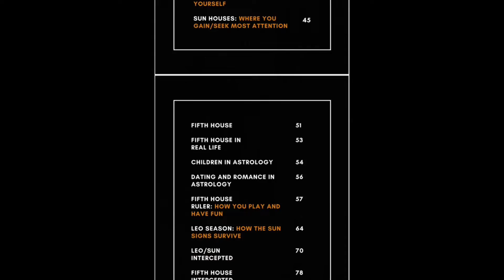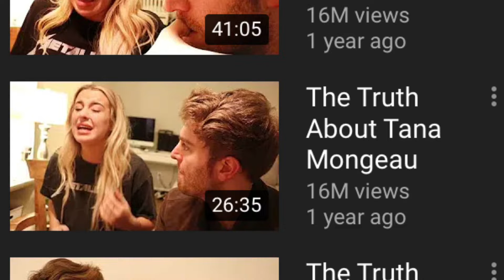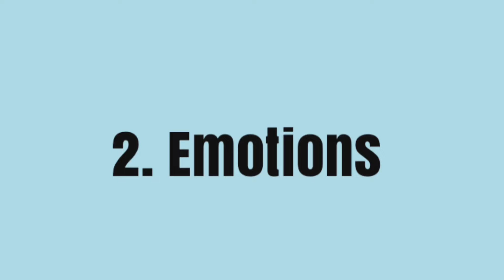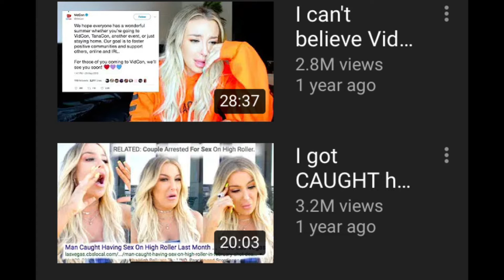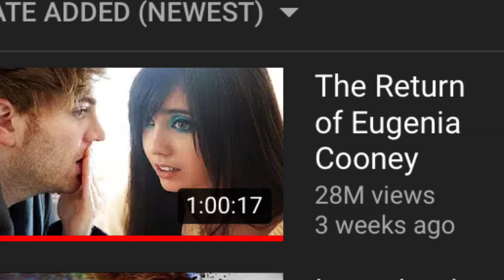SUN IN CANCER | 5 Ways A CANCER Becomes FAMOUS! Hannah’s Elsewhere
In today's video we are taking a look at the 5 ways that a CANCER SUN person can become FAMOUS, whilst providing some REAL LIFE examples of people with this SUN SIGN!

If you want to pick up a copy of the Leo eBook I created then you can find the download link through my

The eBook breaks everything down and it also provides real life examples as to how the Archetype of Leo plays out within everyday life. The purpose of the eBook is to help you cultivate your own Leo energy, Sun energy and Fifth House energy, which in turn can help you feel more empowered and energized. It also touches on the Leo/Sun/Fifth House Interception in the Natal Birth Chart as well.

Hannah